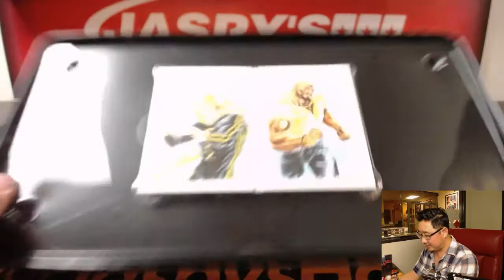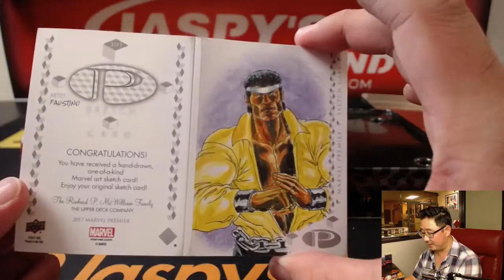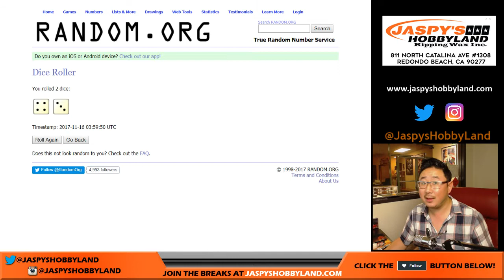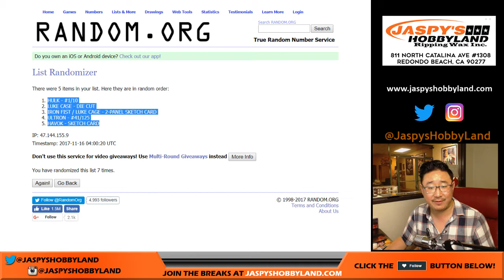We., 11/15/17 [1Box RANDOM CARD] #29 - 2017 Upper Deck Marvel Premier